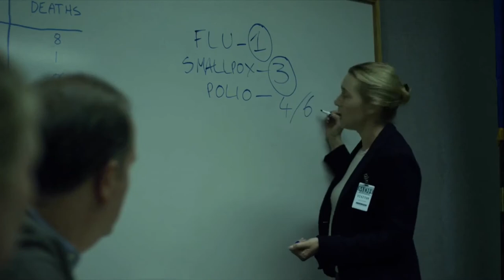Dr. Erin Mears Scenes| Logoless + 1080p + Megalink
Leave request if you want!